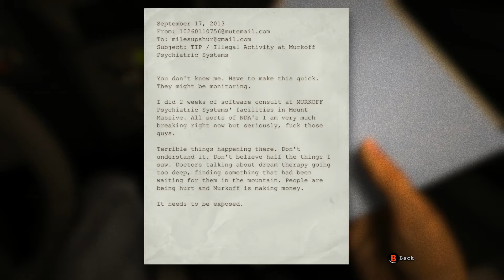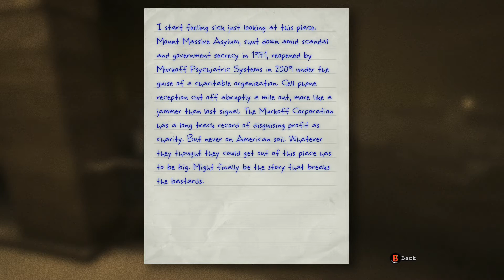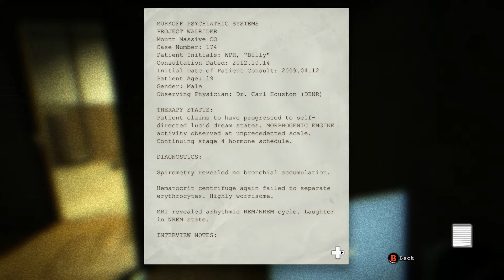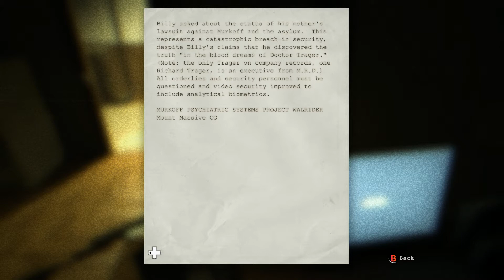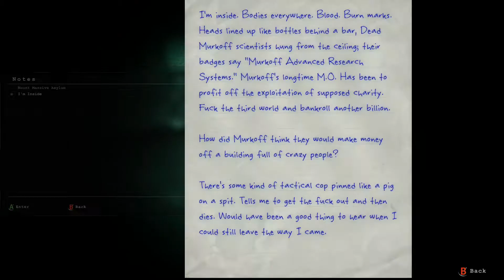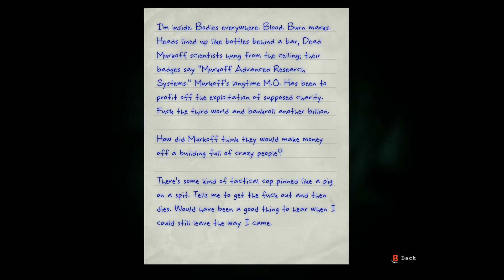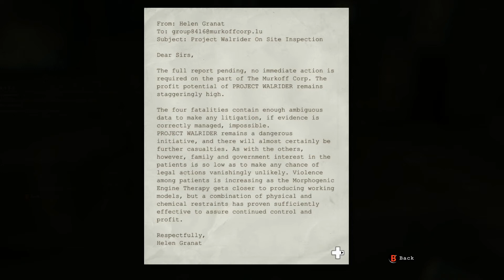Outlast Walkthrough/Play through Part: 1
me playing the (sort of) new game Outlast! Its scary as shit and I'm positive you'll hear my screaming a lot through this play through. I hope you enjoy and I'll be making more videos  weekly :)